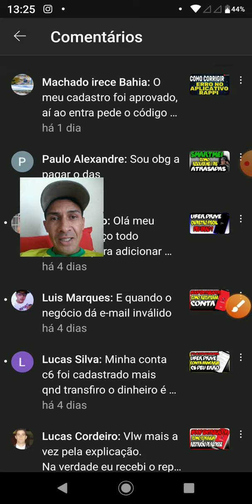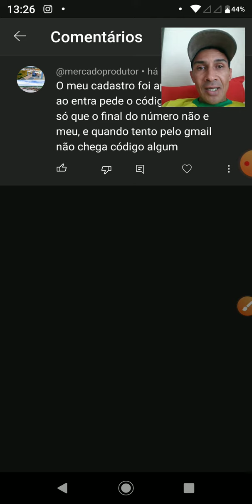Rappi Código de verificação SMS/Email não chegou? faça isso agora!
No vídeo de hoje vou mostrar como fazer o Código de verificação SMS/Email chegar  no aplicativo RAPPI ENTREGADOR para  tocar mais pedidos.

Atenciosamente:
LucasNacre.Com